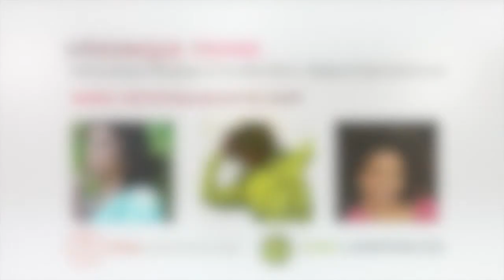I Like How it Feels - Zumba® Toning with Veronique Pierre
Chorégraphie originale de Véronique Pierre

À la fin de mes classes, j'aime bien terminer par une ou deux chorégraphies de Zumba®Toning.